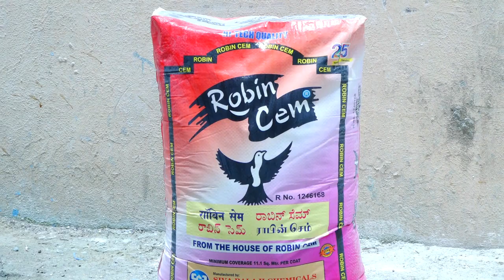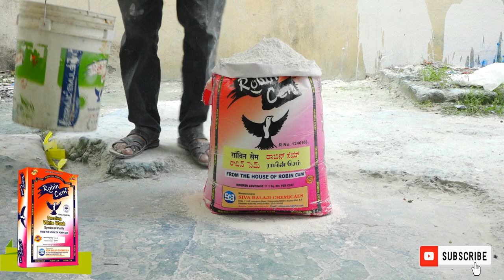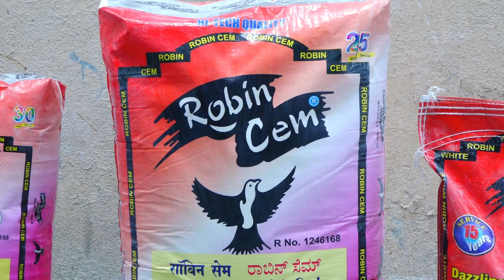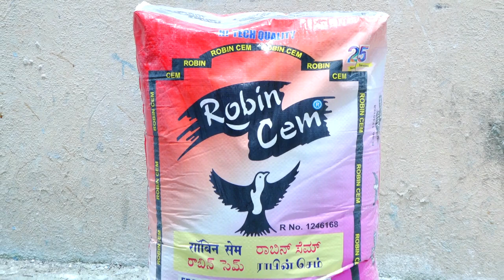ROBIN CEM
How To Apply ROBIN CEM and Mixing